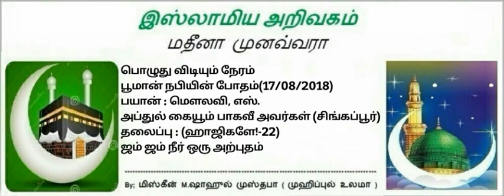224 - (ஹாஜிகளே!-22) ஜம் ஜம் நீர் ஒரு அற்புதம்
பயான் : மௌலவி, எஸ்.
அப்துல் கையூம் பாகவீ அவர்கள் (சிங்கப்பூர்)
தலைப்பு : (ஹாஜிகளே!-22)
ஜம் ஜம் நீர் ஒரு அற்புதம்